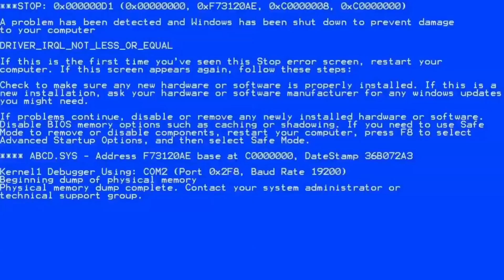When Mafia Play Among Us with his Youtube Fam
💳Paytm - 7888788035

For any queries mail him -

🖥️ ✪PC SPECIFICATIONS✪ 🖥️

🖥️ Monitor - 144hz LG
⌨️ Keyboard - Blackwidow V3 TKL
🖱️ Mouse - Razer Viper
🎧 Headphones - Hyper x Cloud 2 headphones

⟐📍Mouse pad - Giganthus elite
⟐📍512 GB ssd nvme m.2
⟐📍1TB hdd
⟐📍16GB RGB Ram
⟐📍B450 pro Carbon wifi
⟐📍PSU - 730W 80 + gold
⟐📍 Cabinet - Lian Li Lancool 215
⟐📍 Liquid Cooler - 240 mm ARG8
⟐📍2070 Super Zotac Mini

➦  𝐎𝐭𝐡𝐞𝐫 𝐝𝐞𝐯𝐢𝐜𝐞𝐬 𝐮𝐬𝐞𝐝 𝐛𝐲 𝐦𝐚𝐟𝐢𝐚 -
【★】Mobile for Playing - iphone 11
【★】Personal use - Samsung note 9
【★】Laptop - MSI GV series

• Copyright © -@2020 Mafia Gaming  All Rights reserved Note -Using the content or illegal distribution of the content in any form will result in immediate action against the person concerned.Thanks for Watching , Make sure to hit the Like button and have fun ✨💖